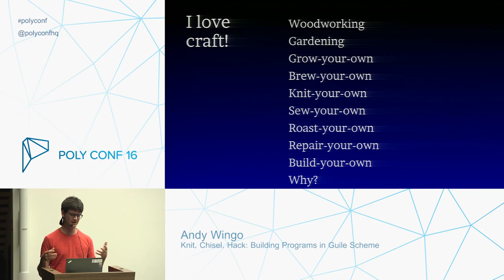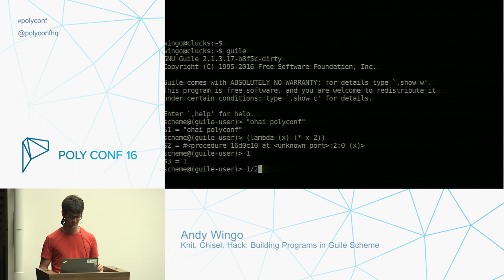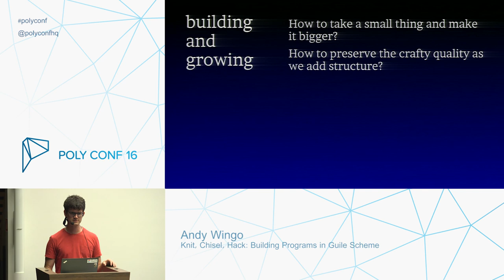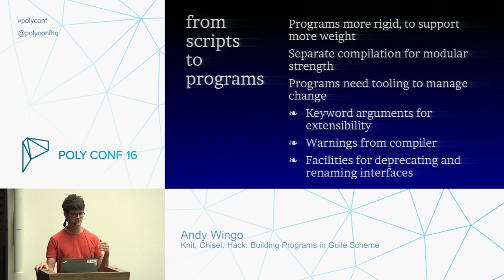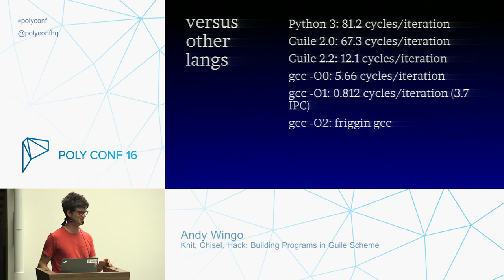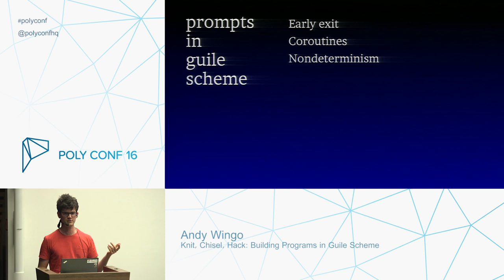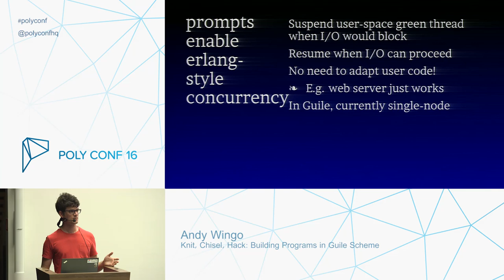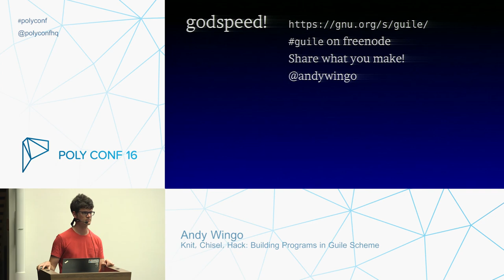PolyConf 16 / Knit, Chisel, Hack: Building Programs in Guile Scheme / Andy Wingo